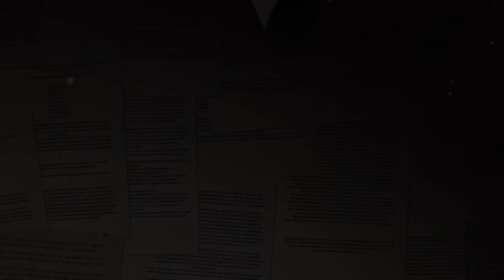İnsan Beynini Okumak Mümkün - Mehmet Ali Bulut | SON33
Son 33 'ün konuğu bu hafta Mehmet Ali Bulut 'tu.
Mehmet Ali Bulut çok farklı ve renkli bir kişilik. El ve yüz çizgilerinden insanın karakterini ortaya çıkarabilen bir şahsiyet. Onun için rüyalar, rakamlar, isimler, çizgiler çok farklı bir yerde durmakta, hepsinin bir mânâsı var. Son 33'ün bu bölümünde Orhan Karaağaç ve Mehmet Ali Bulut çok özel alanlara girdiler. Mehmet Ali Bulut insanlara baktığında neleri gördüğünü, insanın şifresini nasıl çözdüğünü, kendi gördüğü rüyaları ve daha bir çok özel alanını bu programda açtı.

Ve bu programda da bazı soruların cevapları kendiliğinden verilmiş oldu.

O sorulara gelince;
📍 El ve yüz çizgileri neleri anlatır?
📍 İnsan isminin kişinin şahsiyetine etkisi nedir?
📍 İnsan beyni okunabilir mi?
📍 El çizgilerine bakmak el falcılığı manasına gelir mi?
📍 Falcılık tam olarak nedir?
📍 Kehanet nedir?
📍 Gayb nedir?
📍 Gelecek bilinebilir mi?
📍 İnsan her şeyi çözebilir mi?
📍 Bilgi neyi, ne kadar çözebilir?
📍 Rüya ne kadar önemlidir?
📍 Rüya gerçekleri ne kadar anlatır?
📍 Mehmet Ali Bulut rüyasında nasıl tehdit edildi?

ve daha bir çok soruya cevap bu programda...